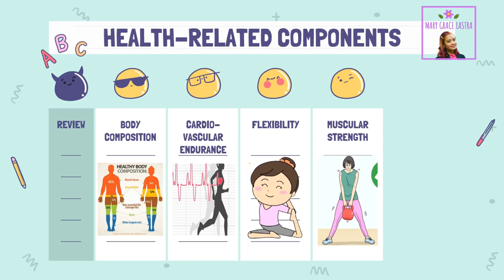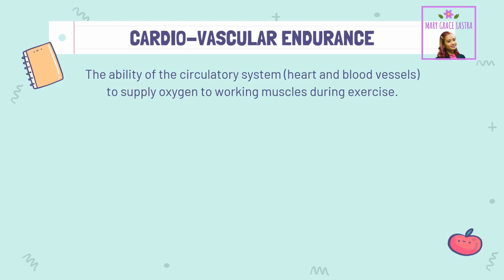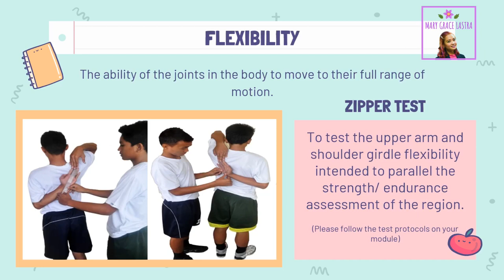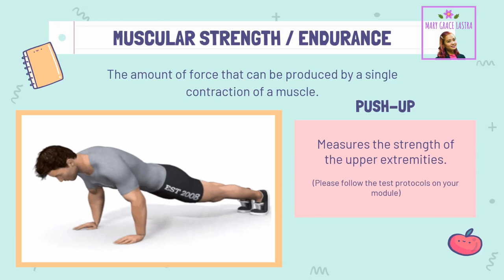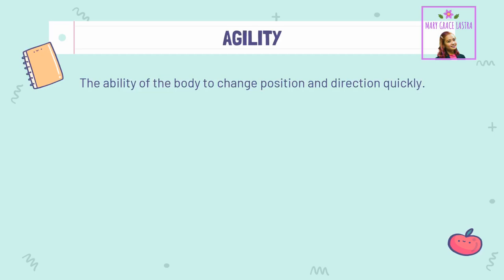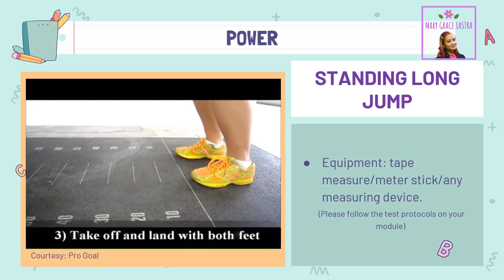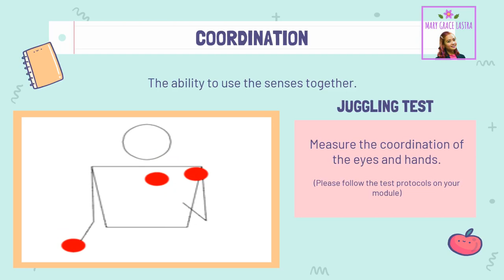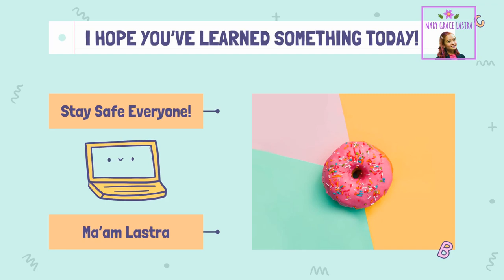Physical Fitness Test | PE 7 | Quarter 1 - Lessons 2-3 | MAPEH 7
🌷Hello Grade 7. I hope this video helps you to cope up with the new normal of teaching and learning.

‼️Watch and understand the lesson. Then answer the question at the end of the video. Type your answers on the comment box below.

❇️ RESOURCES:
K-12 MAPEH 7 book by St. Bernadette Publishing House Corporation
DepEd MELCs
MAPEH Grade 7 Life Skills: The Beginning of My Journey Module
👉🏻You can reach me through this email and social media accounts:
❇️ VIDEO EDITOR:
VivaVideo, PowerPoint